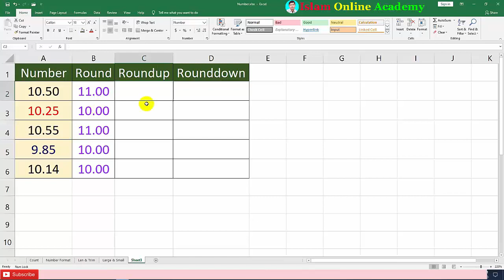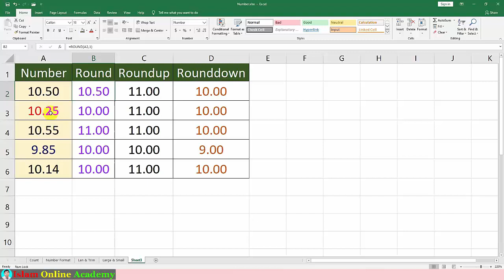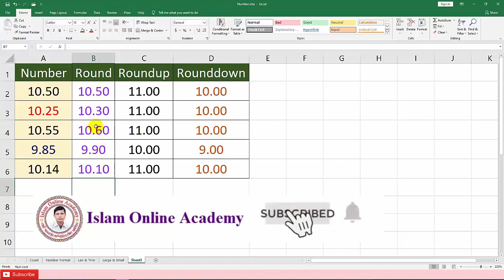How to use Round, Roundup and Rounddown Formula in Excel MS Excel Bangla Tutorial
In this tutorial you can know about Round, Roundup and Rounddown Formula in Excel Bangla